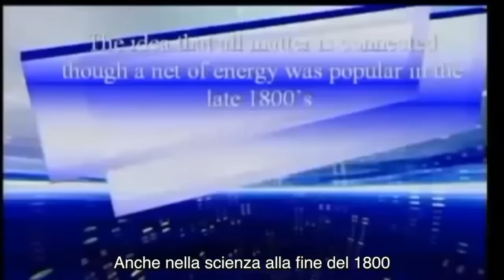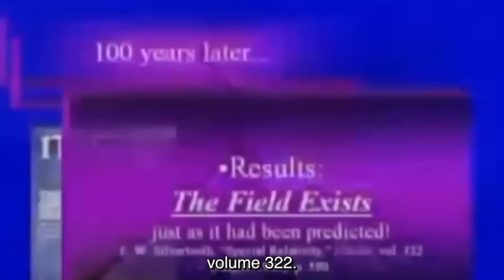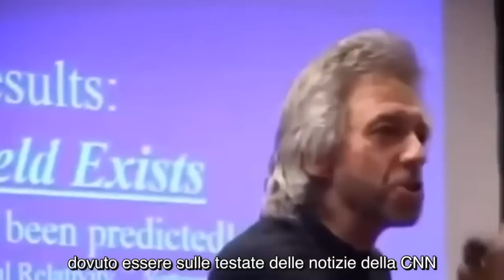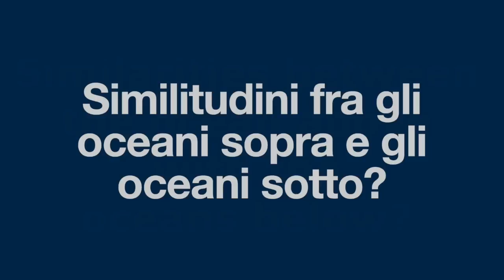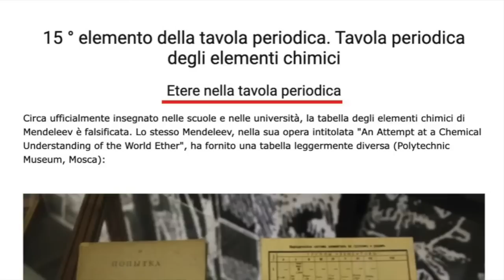Materia oscura o etere?